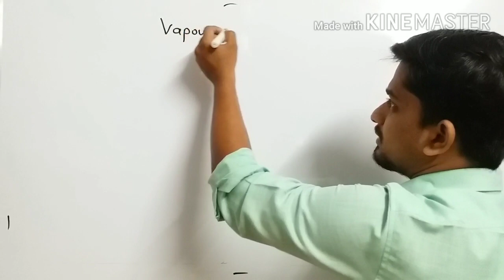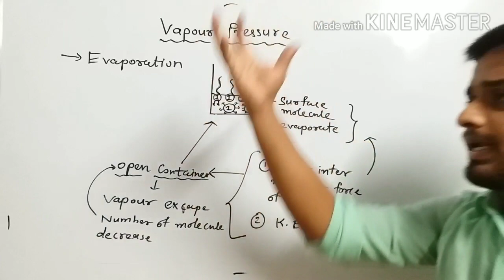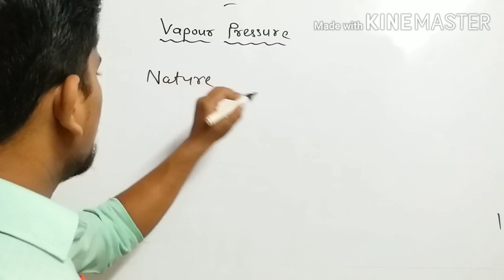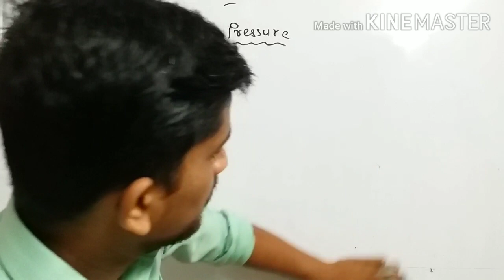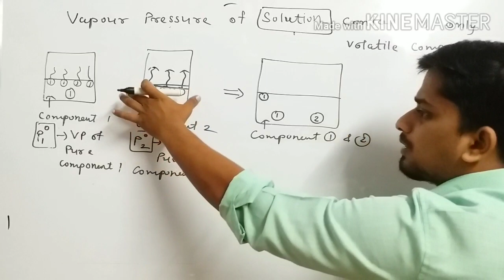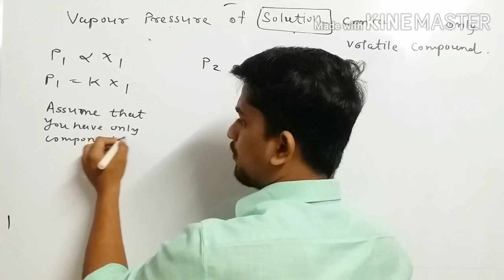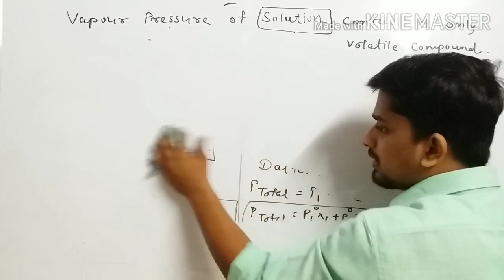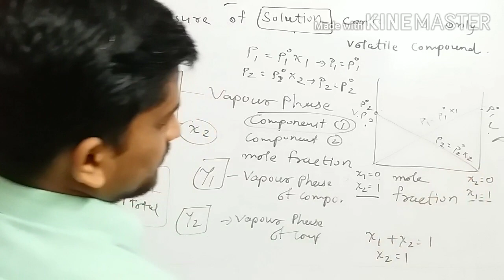Vapour pressure || Vapour Pressure Of Liquid Solution || Raoult's Law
vapour pressure (vp)

vapour pressure of liquid solution

vp for liquid - liquid solution

vp for solid - liquid solution

Raoult's law